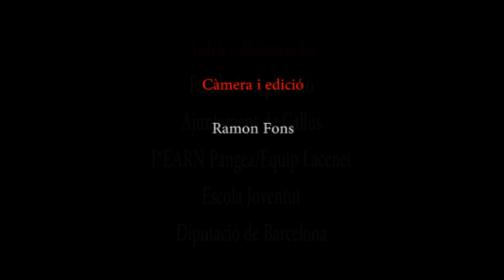Concentració pel manifest "Somescola" a Callús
Resum de l'acte de concentració pel manifest "Somescola" a Callús, celebrada el 12 de setembre de 2011